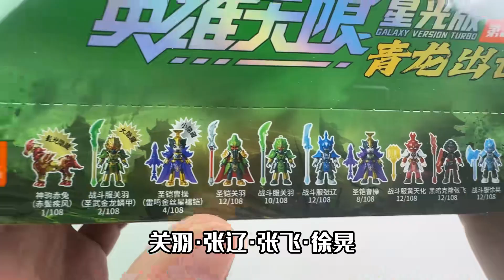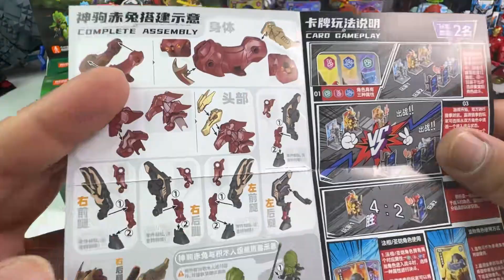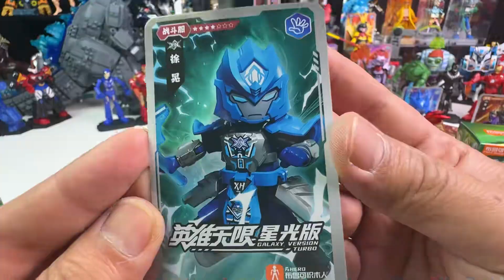魏蜀大战关羽战逃？布鲁可英雄无限星光版第3弹，神抽隐藏赤兔马